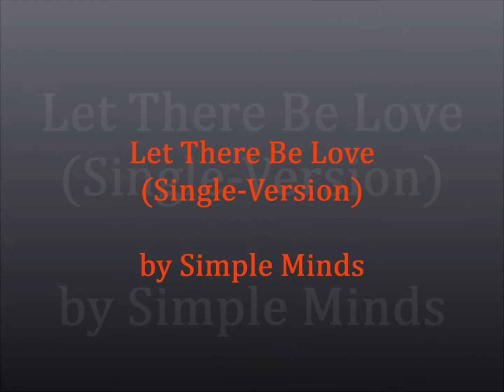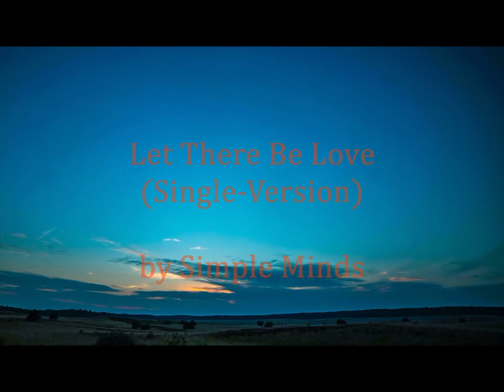Let There Be Love / Simple Minds (Single-Version)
From Album "Real Life"@1991
#6 in UK.